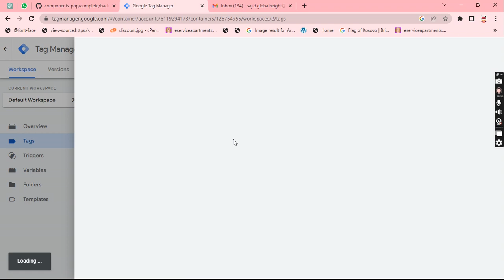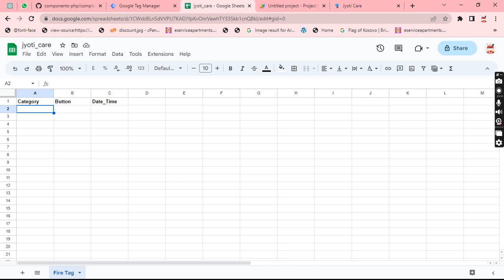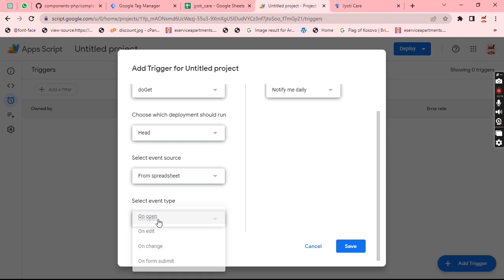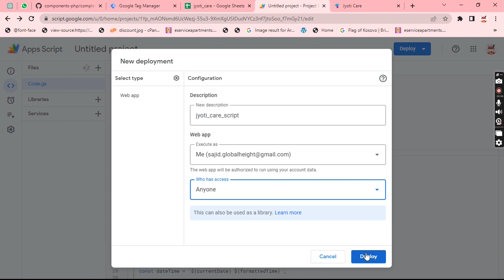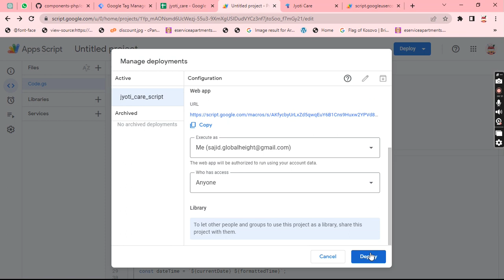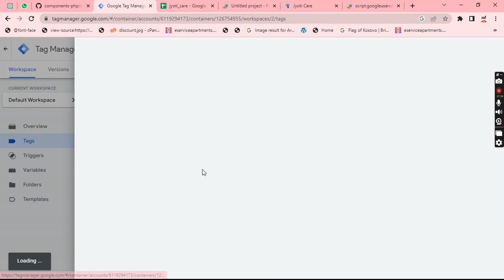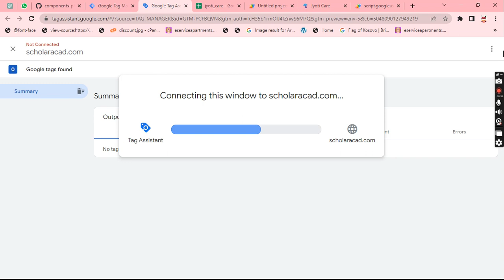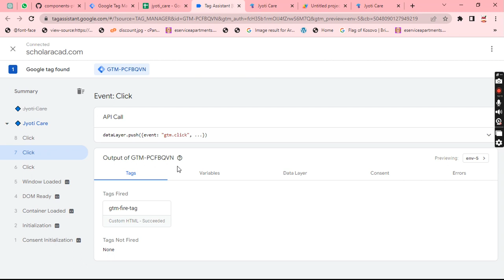Google sheets tracking with google tag manager - Part 2 | easy way 100%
About :
This is a guide on tracking Google Sheets with Google Tag Manager to extract data from your marketing tools for analysis in Sheets.